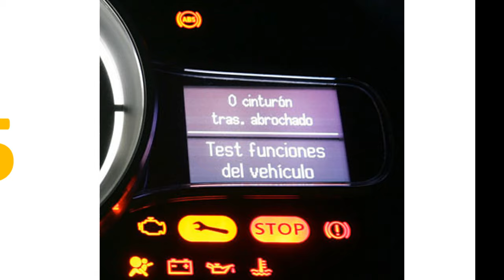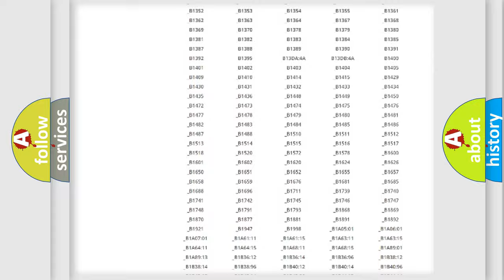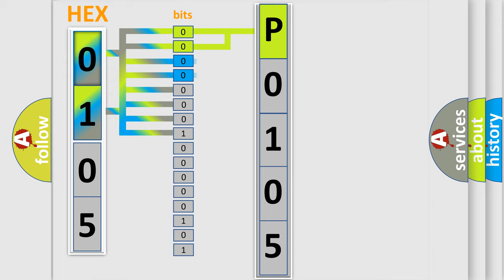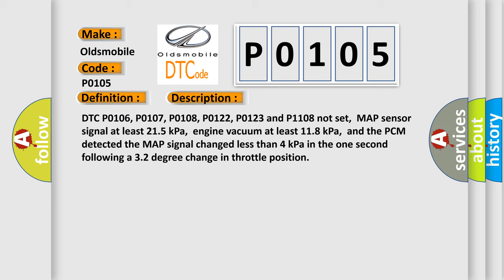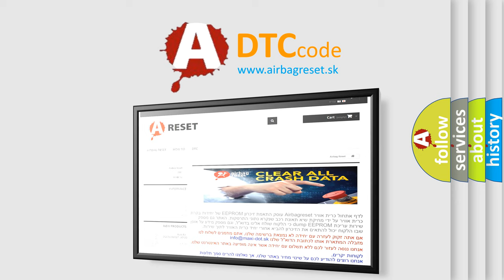DTC Oldsmobile P0105 Short Explanation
Contents:
0:21 Basic DTC analysis according to OBD2 protocol standard.
1:48 Insight into programming
2:58 A diagnostically understandable description of the Diagnostic Trouble Code
3:05 Basic error definition

Make:
Oldsmobile
Code:
P0105
Definition:
MAF Sensor Signal Insufficient Activity
Description:
DTC P0106, P0107, P0108, P0122, P0123 and P1108 not set,MAP sensor signal at least 21.5 kPa,engine vacuum at least 11.8 kPa,and the PCM detected the MAP signal changed less than 4 kPa in the one second following a 3.2 degree change in throttle position
Cause:
MAP sensor signal or ground circuit has high resistanceMAP sensor is contaminated (moisture or icing problems)MAP sensor is damaged,sticking or has failed